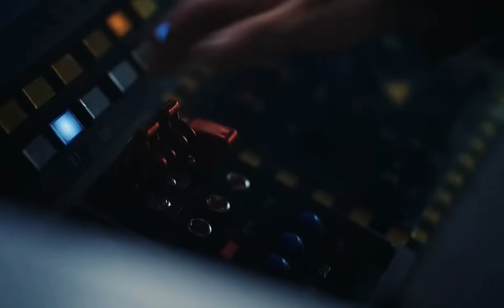alexandra cavill | snowpiercer | her story {1x10-2x10}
► tv show: Snowpiercer
► character: Alexandra Cavill
► actress: Rowan Blanchard